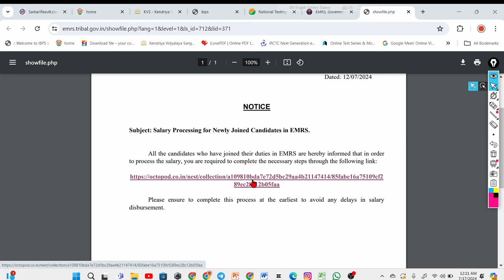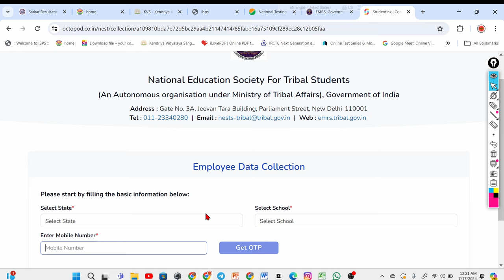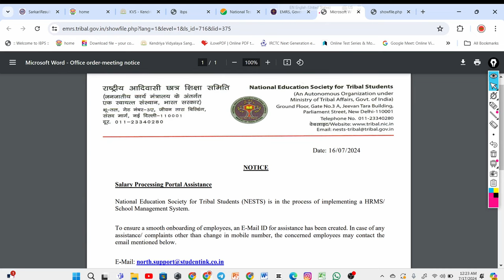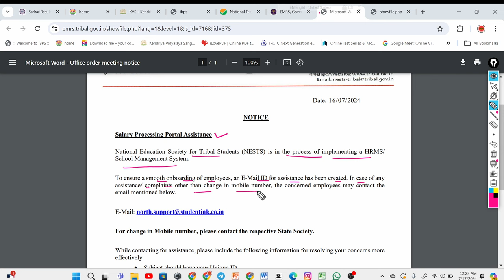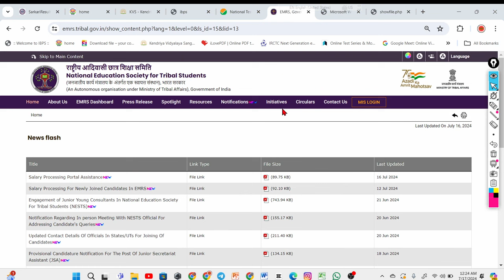EMRS LATEST UPDATE FOR NEWLY JOINED CANDIDATES🔥| Emrs salary 2024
EMRS LATEST UPDATE FOR NEWLY JOINED CANDIDATES🔥